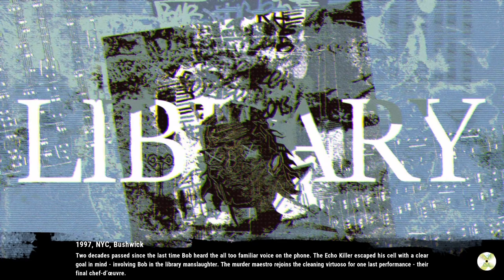Serial Cleaners - Chapter 4: Mission 1 (Bob): Library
Stealthy walkthrough. Serial Cleaner difficulty. All evidence collected. 100% cleared of all blood. Avoid getting busted.

Skip to mission: 4:47

Serial Cleaner difficulty is the hardest difficulty setting in the game and it's quite tough. There are now three other characters you get to play and each of them have their own unique skills. Be forewarned... There are now speaking dialogues that can be pretty cringey. 😬